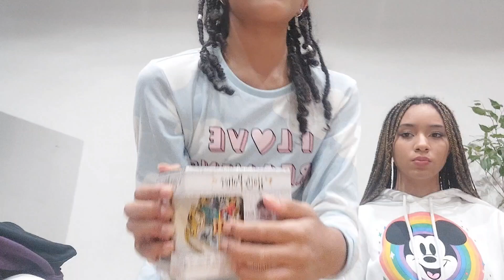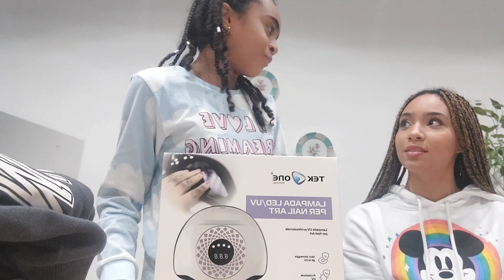regali della festa!